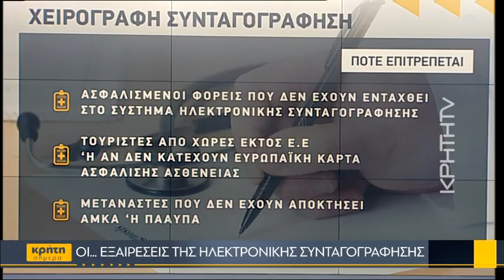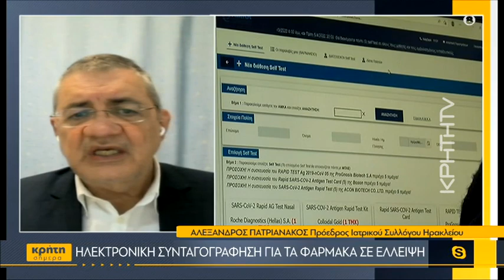Ηλεκτρονική συνταγογράφηση για τα φάρμακα σε έλλειψη